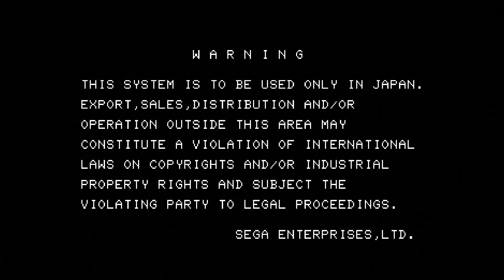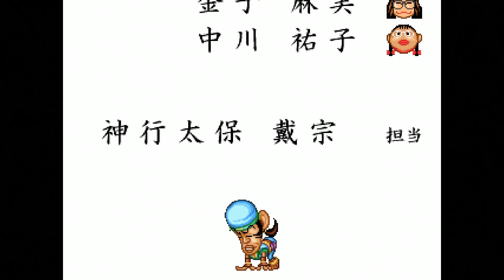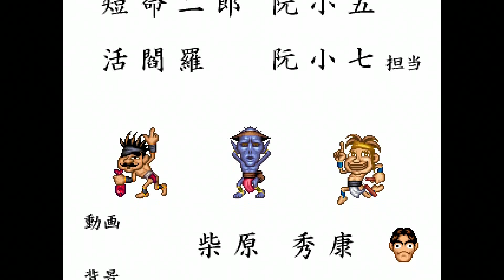Suiko Enbu : Outlaws Of The Lost Dynasty (Arcade) Playthrough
Around 1 hour 18 minutes to beat.

Lost matches edited out.